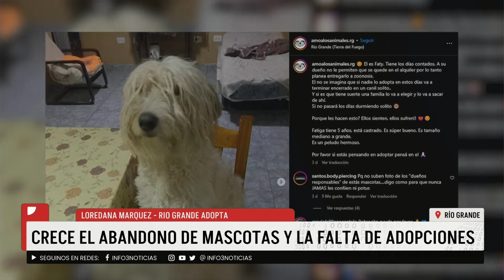CRECE EL ABANDONO DE MASCOTAS Y FALTA DE ADOPCIONES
En el Día Mundial del Perro Adoptado, la ONG "Río Grande Adopta" alerta sobre el deterioro en la situación de las adopciones y el cuidado de mascotas en la ciudad. A pesar de sus esfuerzos, la falta de conciencia y el aumento del abandono, especialmente de perros adultos, continúan siendo problemas graves. También destacan la opción de ser hogar de tránsito, una alternativa para quienes deseen cuidar temporalmente a un animal hasta que encuentre una familia adoptiva definitiva. Se pueden contactar a @riogrande.adopta